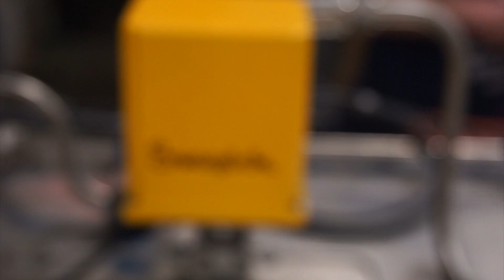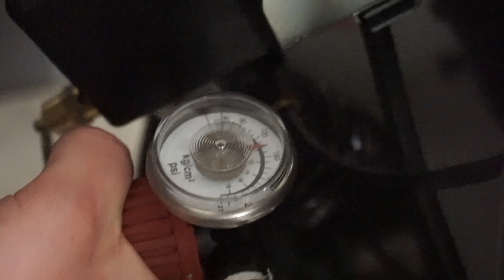Texas Guadaloop - Levitation Test #1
Testing our air bearing and pneumatic system for the Hyperloop Transportation Pod.

Video created and edited by Keyphrame Entertainment.